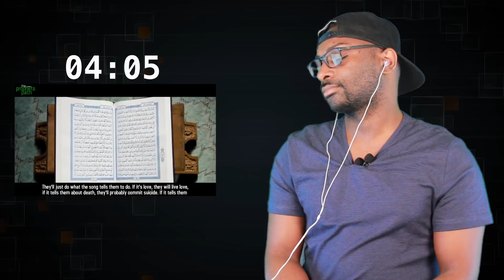This Is When Judgement Day Will Start - REACTION